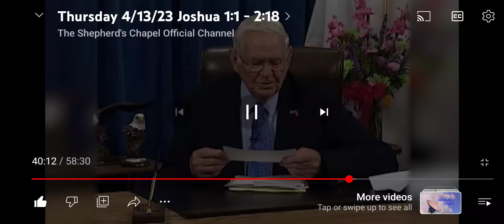What does unspotted from the world mean in James 1:27 mean?